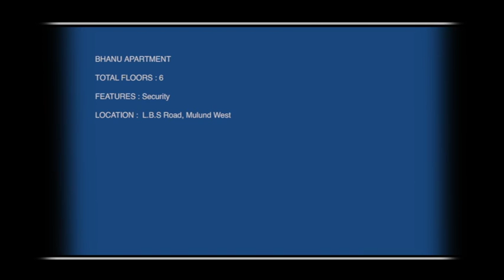Bhanu Apts Mulund west